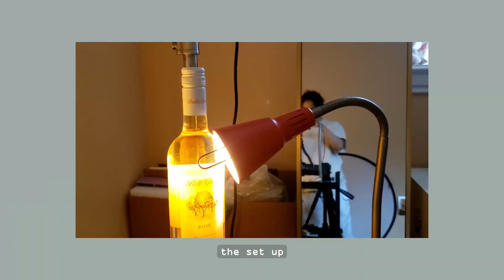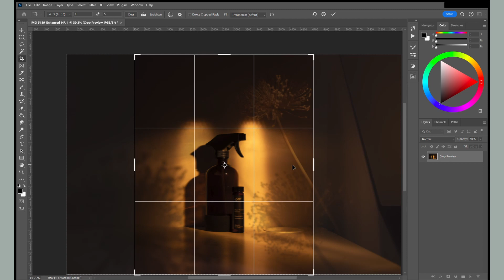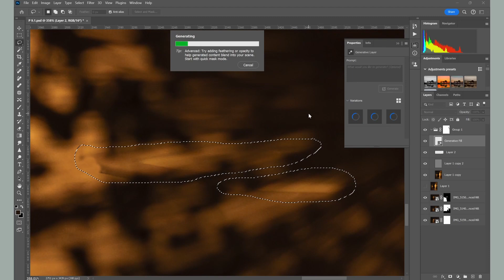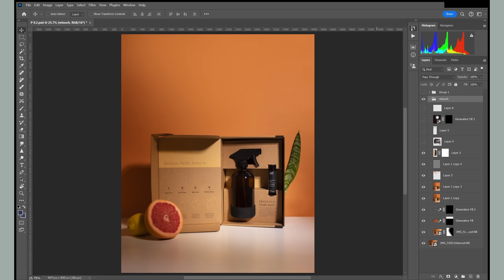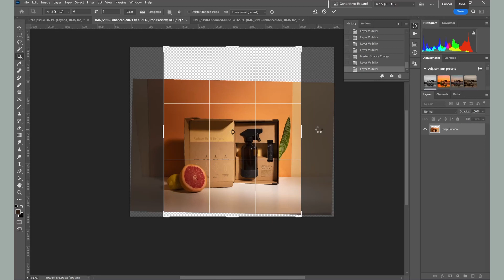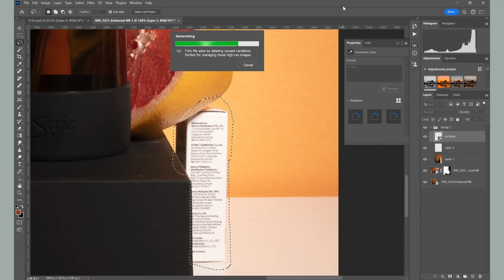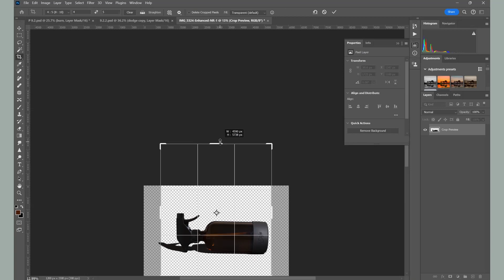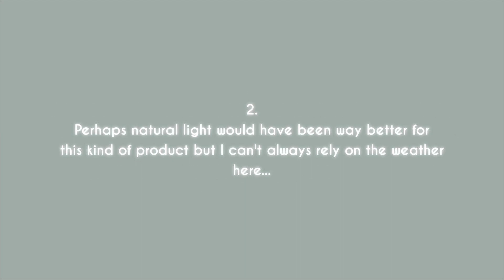Ep.9 Practice Product Photography | Spray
I finished this photoshoot a while back but did not start making the video until a few days ago. In terms of quality. it feels like a downgrade compared to my few previous shoots but it was interesting experimenting still.

~Timestamps:
00:06 Style 1
03:05 Style 2
07:17 Style 3

A personal project ✨

Started on December ‎16, ‎2023

Playlist: Restful Holidays ☀️ [summer lofi]
- sftspkn sftspkn x Brxvs - Summer Paradisex Brxvs - Summer Paradise
- Aiguille x Tah. - Sweet Breeze
- J'san - One Night In Lisbon
- Jam'addict - Fresh Minds